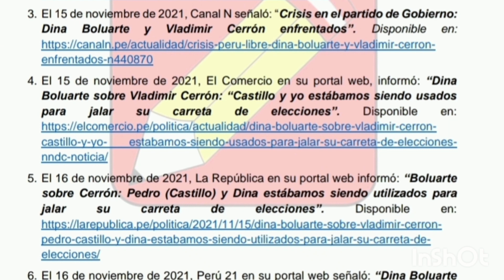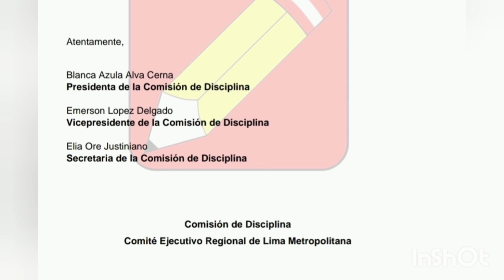Urgente - Dina Boluarte es expulsada de Perú Libre - Último minuto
Apoya a los medios independientes: Yape 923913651